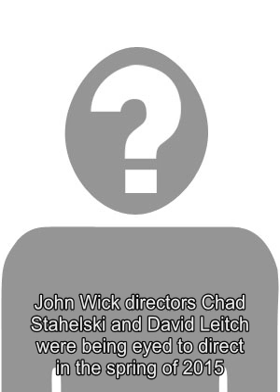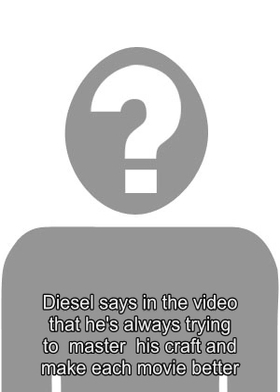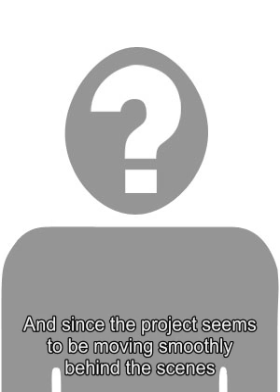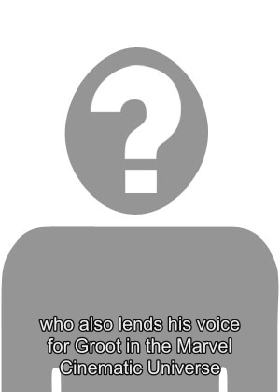Vin Diesel's Bloodshot Movie Officially Starts Production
Vin Diesel has confirmed that production has begun on Bloodshot , with the actor posting the first video from the set in South Africa. Diesels co-star Sam Heughan recently revealed production was going to soon starton the Valiant Comics adaptation, although he didnt reveal a specific starting date. Bloodshot has been in various stages of development for quite some time, with Matthew Vaughn rumored to direct back in 2010 . John Wick directors Chad Stahelski and David Leitch were being eyed to direct in the spring of 2015, but that never came to fruition. Sony Pictures and Valiant ultimately snagged director Dave Wilson for the project, who makes his feature directorial debut after working as a creative supervisor for Blur Studio on Marvels Avengers: Age of Ultron . He also worked as a trailer director on several video games for Blur. Wilson will follow in the footsteps of Blur co-founder Tim Miller, who made his feature directorial debut on the 2016 R-rated comic book blockbuster Deadpool . Related: Vin Diesels Bloodshot Movie Starts Filming Next Month Vin Diesel debuted this first Bloodshot set video on Instagram , which revealed the actor was wearing a Bloodshot t-shirt on the set. Unfortunately, the set video doesnt reveal much about the production itself, just that it has begun. Diesel says in the video that hes always trying to master his craft and make each movie better than the last, before he brings Wilson into the shot, stating that the filmmaker is just as excited about Bloodshot as he is. Take a look: Bloodshot A post shared by Vin Diesel (@vindiesel) on Aug 5, 2018 at 9:51pm PDT In addition to Heughan, the Bloodshot cast also includes Eiza Gonzalez and Michael Sheen in unspecified roles, with Toby Kebbell playing the villainAxe ,Johannes Haukur Johannesson as Nick Baris, and Lamorne Morris as Wilfred Wigans. Wilson is directing from a screenplay by Eric Heisserer ( Arrival ) and Jeff Wadlow ( Kick-Ass 2 ), based on the comic book by Yves Guichet, Bob Layton, Don Perlin, and Kevin VanHook. Sony has already set a February 2020 release date for Bloodshot , which, as of now, is the only movie slated for release on that date. And since the project seems to be moving smoothly behind the scenes, it looks like they wont have trouble meeting that date. With Vin Diesels Fast & Furious franchise coming to a close over the next few years, Bloodshot could very well be the start of a new major series for the action star, who also lends his voice for Groot in the Marvel Cinematic Universe. Given Sonys commitment to the lengthy post-production process, the studio may be hoping to kick-start a franchise as well, which would truly put this Valiant Comics title (and perhaps this company as a whole) on the map. Source: Vin Diesel/Instagram Tags: bloodshot Looking for an AD FREE EXPERIENCE on ScreenRant?